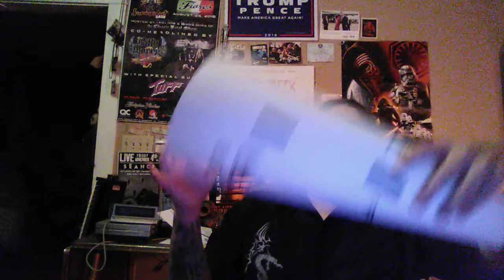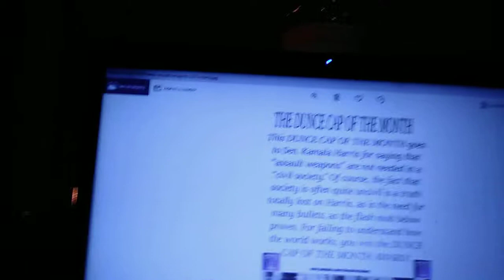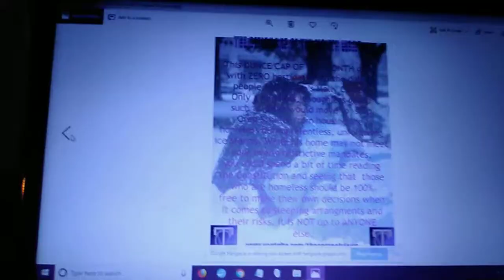The DUNCE CAP OF THE MONTH for Feb 2019 Harris MEGA-Fail - THE CORRECT VIEWS 2/16/2019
NOTE: Bob, the Invisible Man, makes his first hilarious appearance of the year in our second story. He is here to hammer out a few details with me...
    'Tis Sam Di Gangi, freelancer for WitsNews, Blasting News, and the Media Speaks. Today, we cover the dumbest of the dumb with;
Working in a coal mine...a sure sign of racism?
Nothing says terrorism like...a hammer. This is a MUST HEAR story. I wish that there was still a certain person helping produce for this one;
Ever hear of flash mobs? Neither has Kamala Harris, and that is why she wins the DUNCE CAP OF THE MONTH AWARD. Listen to find out why.
~Sam